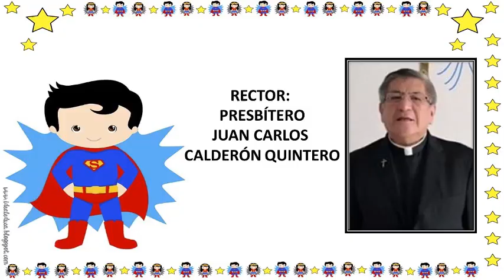Bienvenida Colmor Principal tarde 2021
Bienvenida y presentación del cuerpo docente Colegio Mariano Ospina Rodríguez principal jornada de la tarde